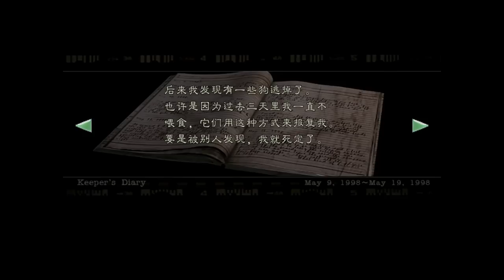癢 好吃｜Biohazard HD 惡靈古堡 HD # 第六集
Resident Evil / Biohazard HD 惡靈古堡 HD
生化危機系列作品的原點，
由威斯卡所帶領的特種部隊S.T.A.R.S，前往洋館調查神秘的失蹤事件，沒想到遇到的卻是身首異處的隊員，究竟年輕的克里斯與吉兒，會在這場行動中遭遇什麼陰謀與危機呢？